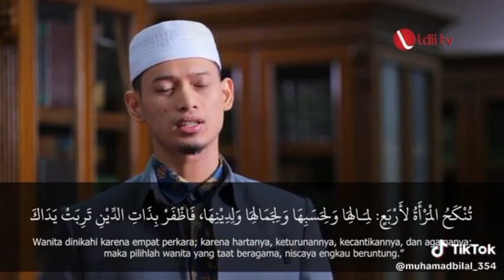2 KRETERIA DALAM MEMILIH PASANGAN HIDUP